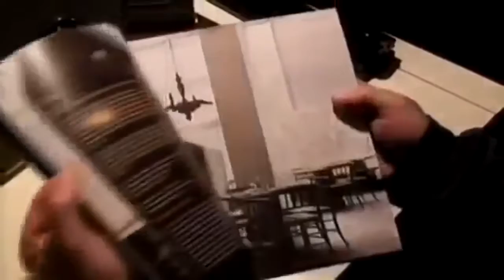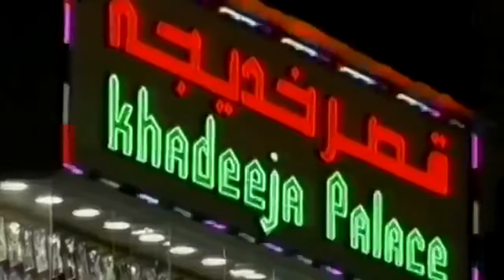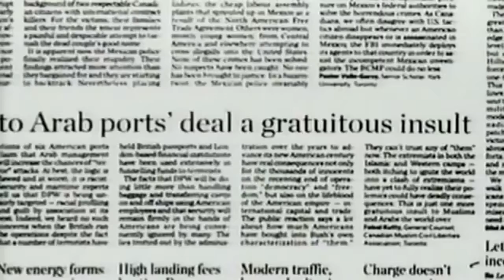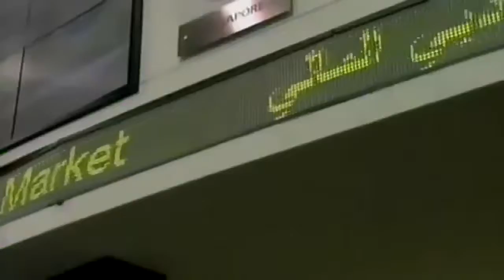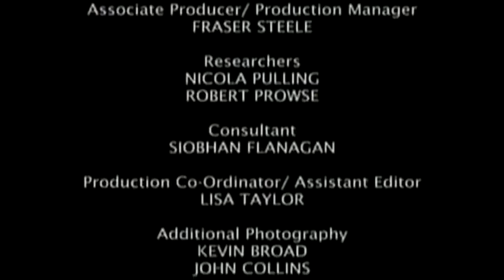Dubai The Luxurious Country On Eart - 2016 -Best Documentary, documentary, BBC Documentary.mp4